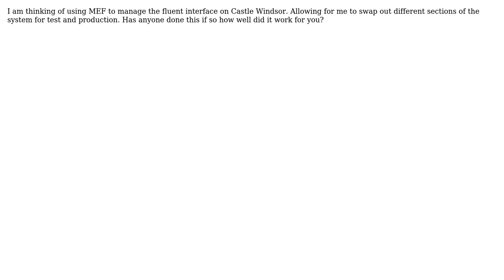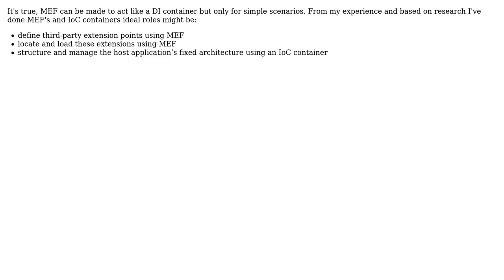Software Engineering: Have any of you used MEF to configure Castle Windsor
With thanks & praise to God, and with thanks to the many people who have made this project possible! | Content (except music & images) licensed under CC BY-SA | Music | Images & others | With thanks to user Mehmetali Shaqiri user Erin and the Stack Exchange Network Trademarks are property of their respective owners. You are responsible for your own actions.